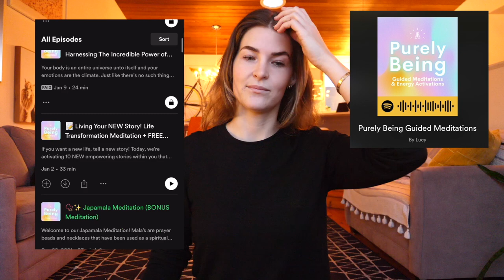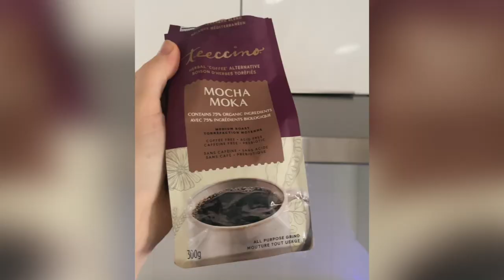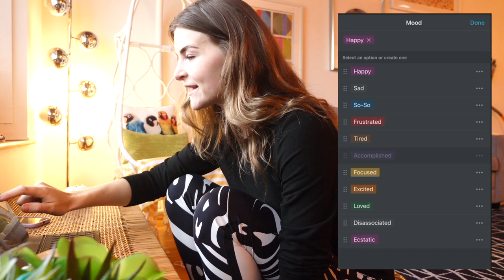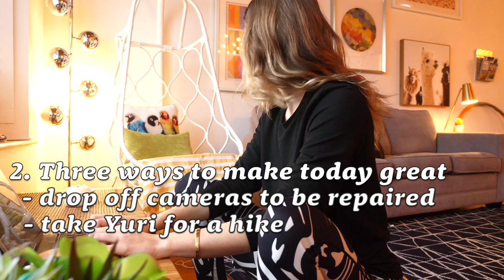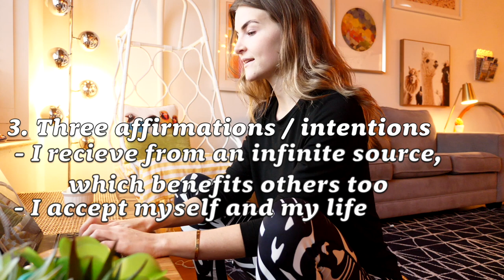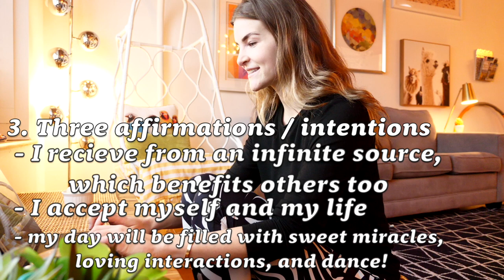How to use Breathwork and Meditation to hack your Morning Routine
The importance of breathwork, meditation, journaling, and setting intentions.

Also check out @HitomiMochizuki222 who inspired me on how to tone vowels.

CHAPTERS:
00:00 - Intro
00:31 - Introduction to Breathwork
06:40 - How I go about Meditation
07:30 - Loving affirmations
10:58 - Journaling
12:22 -  Incantation for cleansing energy
14:33 - Three Journal Prompts to try
18:00 - Thoughts on using tools in your practice
20:20 - Cultivating clarity

GEAR 🎥
Panasonic GH5 w/ 12-35mm lens
Canon G7X